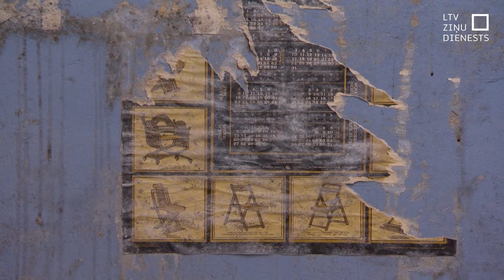Patvertņu izveidošana varētu maksāt ap 100 miljoniem eiro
Patvertņu izveidošana vai atjaunošana varētu izmaksāt aptuveni 100 miljonus eiro, šodien preses konferencē atklāja iekšlietu ministrs Rihards Kozlovskis. Latvijai budžetā tādas naudas nav un arī nākamgad nebūs, tāpēc viņš, kopā ar Baltijas valstu, Somijas, Norvēģijas un Polijas ministriem kopīgi lēmuši finanses piesaistīt no Eiropas Savienības. Ministri bija ieradušies, lai kopā pārrunātu civilās aizsardzības spējas reģionā.